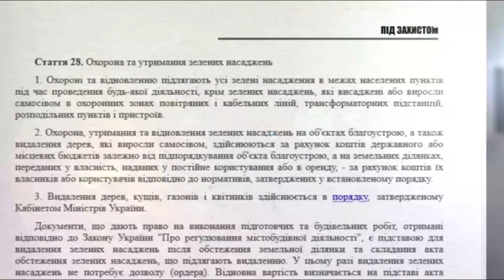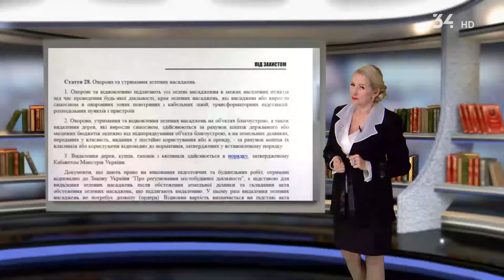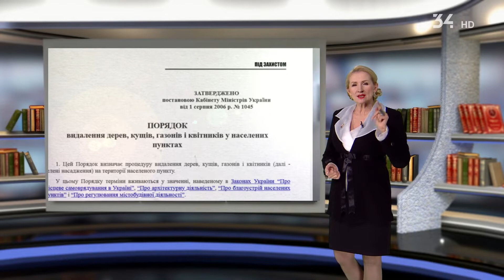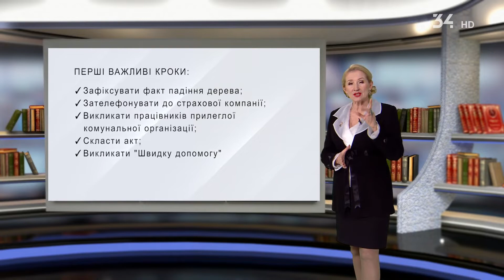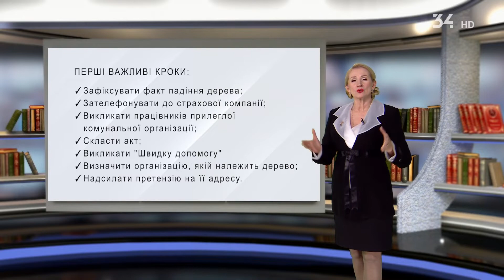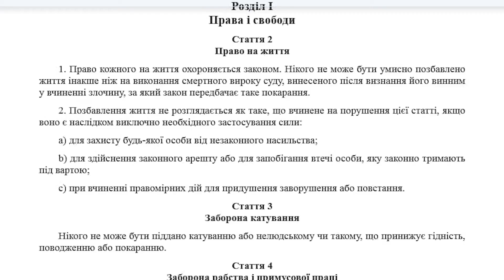Під захистом. Випуск 130. Впало дерево